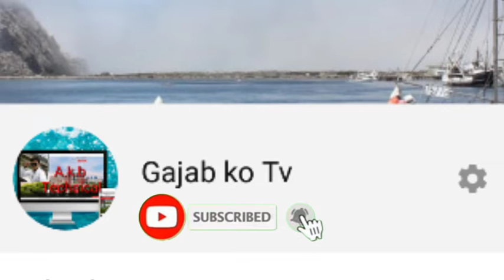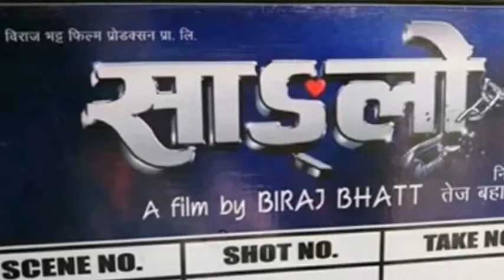upcoming movie sanglo trailer biraj bhatta nikina chandak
Sanglo movi ko trailer aaja sarbakanik hunevaya ko chha

Yo chalachitr mag 24 gate pardasan hune gayako chha